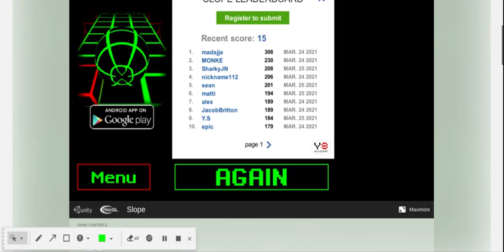slope 2 not fun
want to seeeeeeeeeeeeeeeeeeeeeeeeeeee me get 2 40 let me know